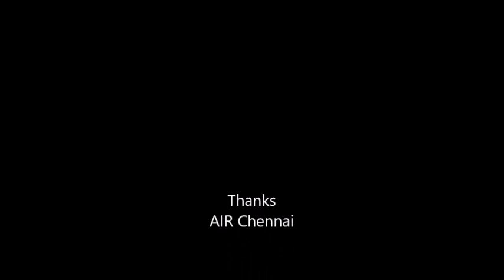Nithyasri Mahadevan - SriKanthimadhim - Hemavati - Muthuswamy Dikshitar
"SriKanthimadhim" - Muthuswamy Dikshitar Kriti
Ragam: Hemavati  Talam: Aadhi

"ஸ்ரீகாந்திமதிம்"
ராகம்: ஹேமவதி  தாளம்: ஆதி
முத்துஸ்வாமி தீக்ஷிதர் கிருதி
பாடியவர்: நித்யஸ்ரீ மகாதேவன்
வயலின்: எம். ஏ. கிருஷ்ணஸ்வாமி
மிருதங்கம்: சீர்த்தலை ஆர். அனந்தகிருஷ்ணன்

சென்னை வானொலியில் ஒலிபரப்பான இசை நிகழ்ச்சியிலிருந்து

Music program of All India Radio, Chennai